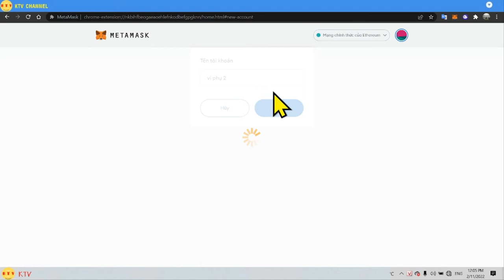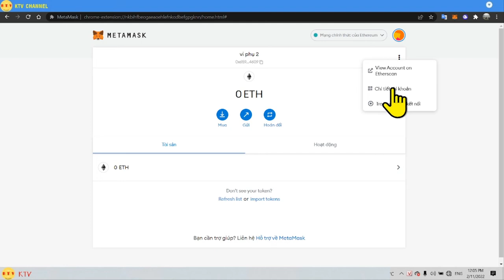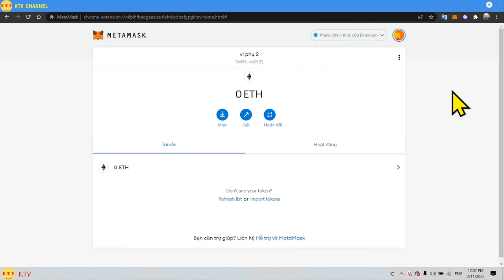cài đặt ví phụ vào ví chính metamask [kitv]